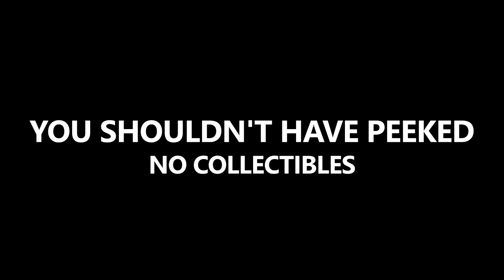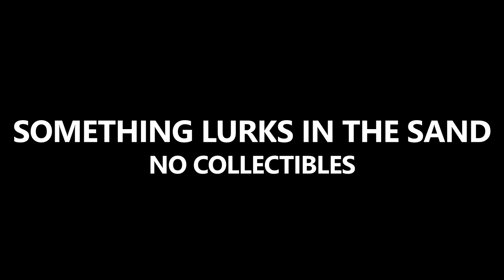Ghostrunner 2 - 100% Collectibles Locations Guide - All Artifacts, Swords, Audio Logs, Challenges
Ghostrunner 2 - 100% Collectibles Locations Guide - All Artifacts, Swords, Audio Logs, Challenges, and Memory Shards

Timestamps:
[0:03] - Uninvited Guests
[4:55] - Will Bushido Allow It?
[5:22] - Setting The Stage
[9:52] - The Hacker’s Den
[15:54] - Behind The Curtain
[22:22] - You Shouldn’t have Peeked
[22:29] - A Price To Be Paid
[24:56] - Licking The Wounds
[30:30] - I Won’t Be Back Today
[31:04] - Winds Of The Desolate
[35:48] - Pillars of Creation
[45:44] - Something Lurks In The Sand
[45:49] - Mindgames
[46:26] - Can Anyone Hear Me?
[50:41] - Danse Macabre
[50:47] - Elevator Maintenance
[56:01] - Too Close To The Sun
[1:00:50] - The Monolith Of Inhumanity
[1:00:55] - Rogue Runner Mode

Additional thanks to: NoblestSteed, Inferno21, ElDylto1612, BulletMastery, Hixooonnn, kautzman11, AH Howesy, ThatNlCKster, and Joshtopher.